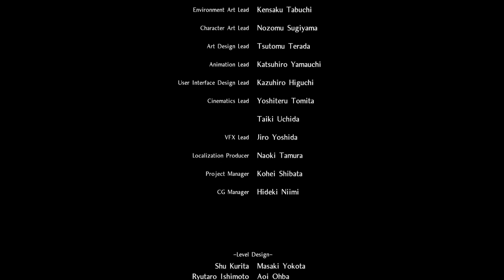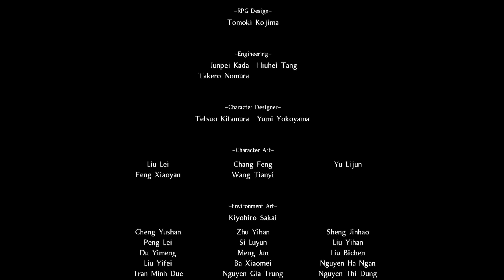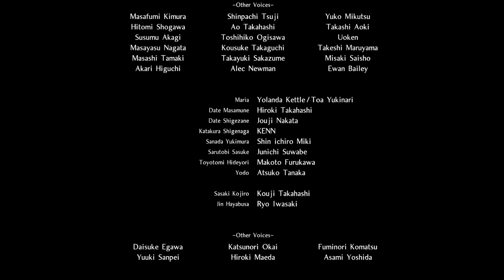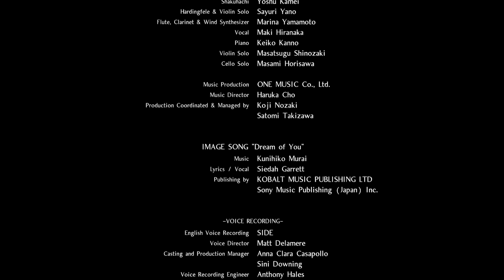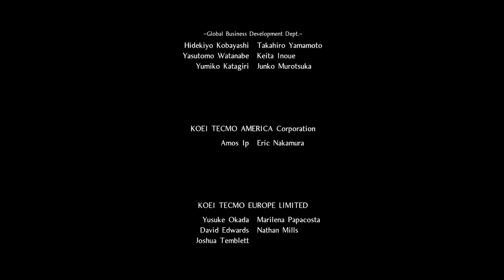Nioh (PC) - The Chosen Ones [Ep. 20]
If you'd like to watch some more funny Nioh videos check out the playlist for all of them here:

Here we are. The final episode of Nioh. We got through the base game and haven't gotten around to giving the DLC bit of the game a shot. May get around to doing that eventually, but I'm content with my time with the game so far and I enjoyed sharing it on this here channel.